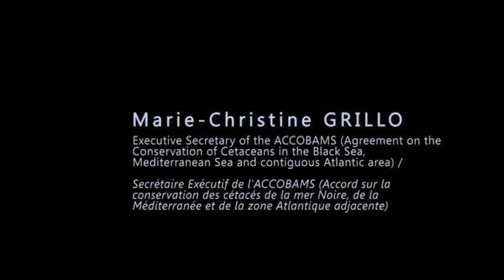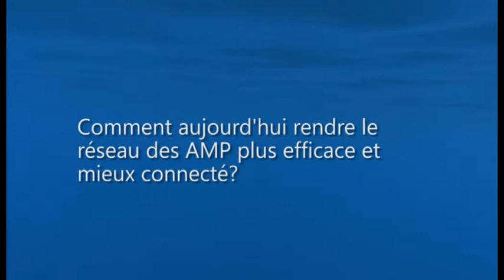Interview with Marie-Christine Grillo, Executive Secretary of ACCOBAMS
This interview was conducted during the 2012 Forum of Marine Protected Areas in the Mediterranean, that was held in Antalya, Turkey. You can switch the subtitles of the movie on or off during playback by clicking on the Subtitles tab (located in the lowest bar underneath the video window).

Cette interview a été réalisée durant le Forum 2012 des Aires Marines Protégées en Méditerranée, à Antalya, Turquie. Vous pouvez activer ou déactiver les sous-titres de la vidéo en cliquant sur l'onglet Sous-titres (qui se trouve dans la barre inférieure en dessous de la fenêtre de visualisation).